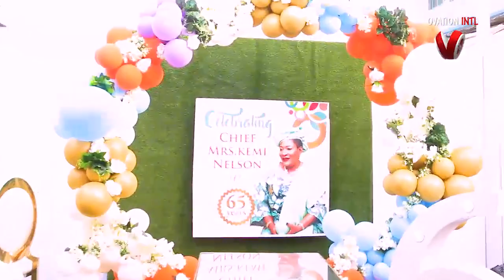CHIEF (MRS) KEMI NELSON AT 65: EXLUSIVE!